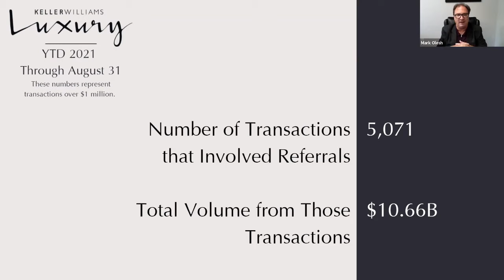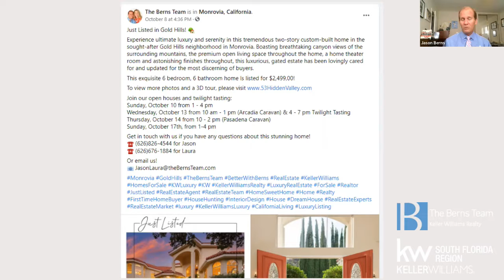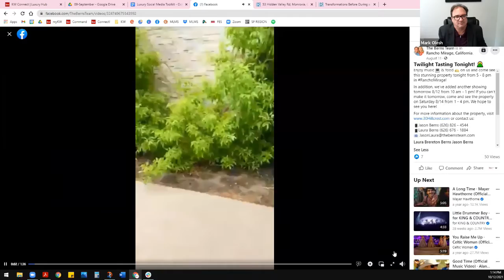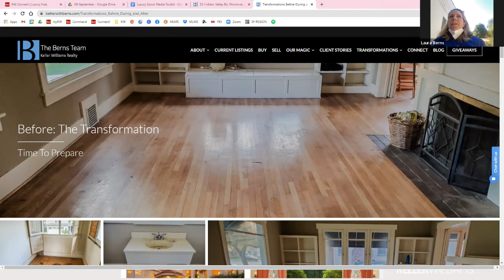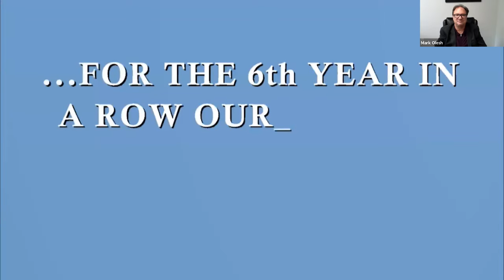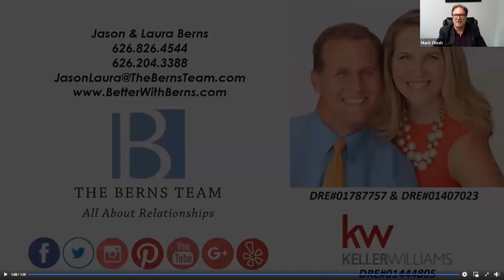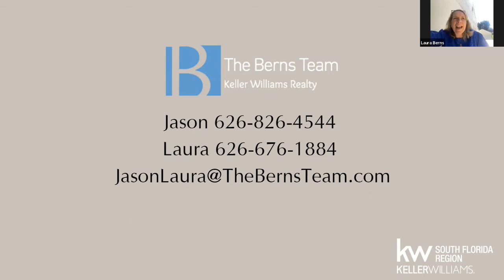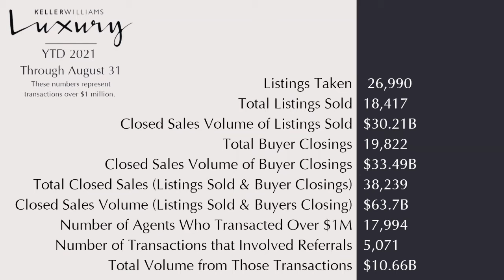October Luxury Ca;;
Join us as we share what is right and working with the #1 name in Real Estate and Luxury in South Florida.